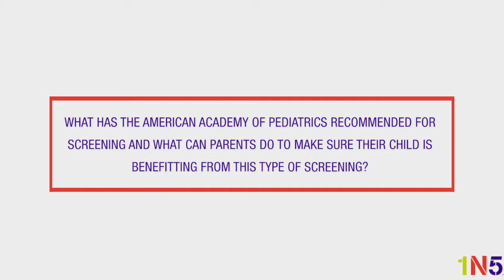American Academy of Pediatrics Recommendations for Screening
Dr. Marilyn Crumpton, Director of Adolescent and School-Based Health discusses the American Academy of Pediatrics Recommendations for Screening and what parents can do to make sure their child is screened.